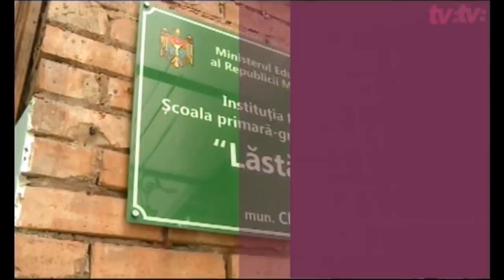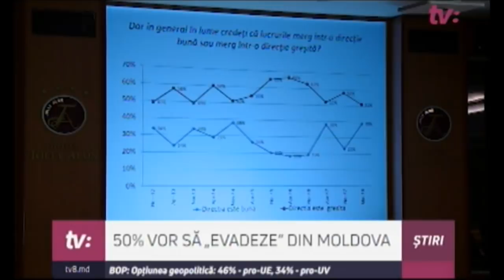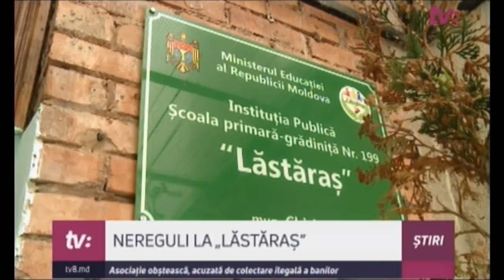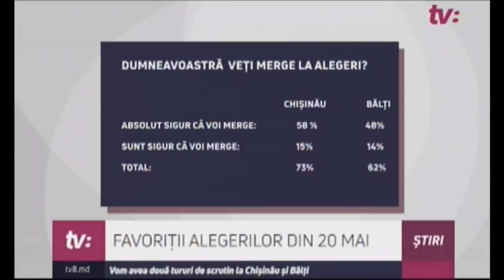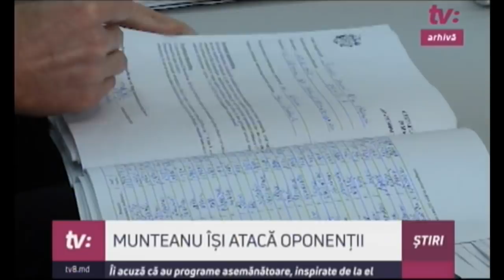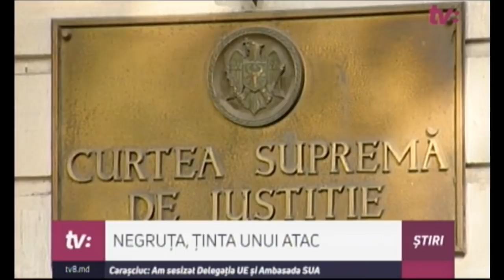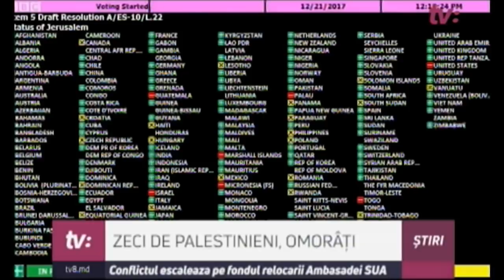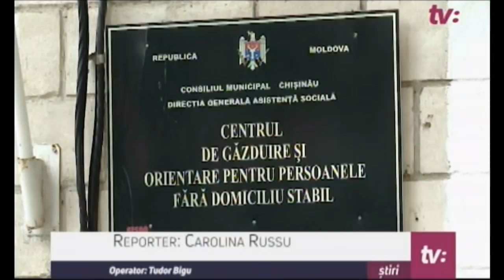ȘTIRI CU ANGELA GONȚA /14.05.18/ Tablou preelectoral / Uniforme ca-n URSS? /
Tablou preelectoral
Un sondaj de referinta deseneaza tabloul politic si geopolitic din preajma alegerilor locale din 20 mai. Chisinaul ramane pro-european, iar orasul Balti isi pune speranta in uniunea controlata de Rusia.
Îi cere demisia!
Primarul interimar, Ruslan Codreanu, i-a cerut demisia directoarei grădiniței „Lăstăraș” dupa ce un grup de lucru ar fi depistat incalcari grave la aceasta institutie. Despre ce este vorba, vedeti in jurnal.
Uniforme ca-n URSS?
Guvernul insista cu initiativa privind revenirea la uniformele scolare. A realizat chiar si un sondaj in randul elevilor, parintilor si profesorilor, iar astazi Monica Babuc a prezentat rezultatele.
Loviți de grindină
Grindina a facut ravagii noaptea trecuta in mai multe localitati din raioanele Calarasi si Anenii Noi. Primarii spun ca vita-de-vie si livezile de prune au fost distruse in proportie de 90 la suta.